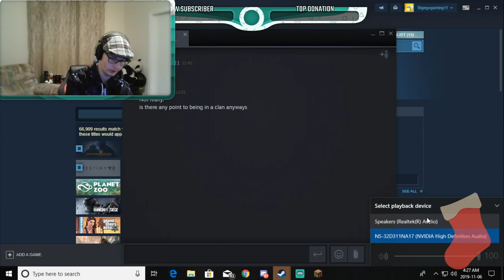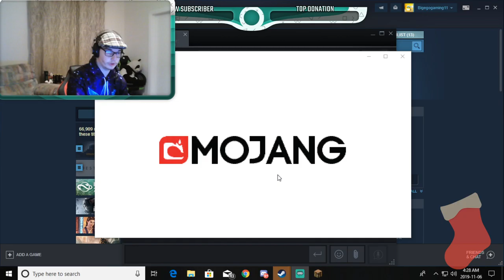minecraft weird survival E1 S2